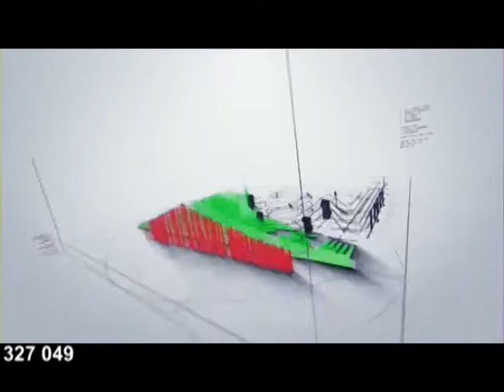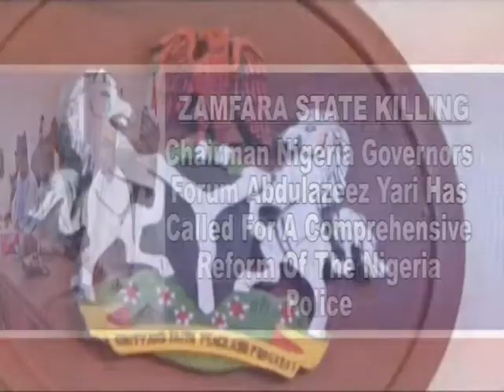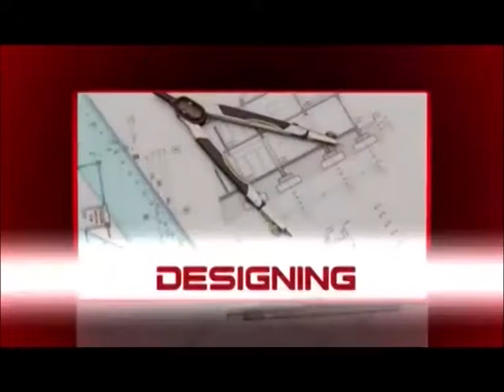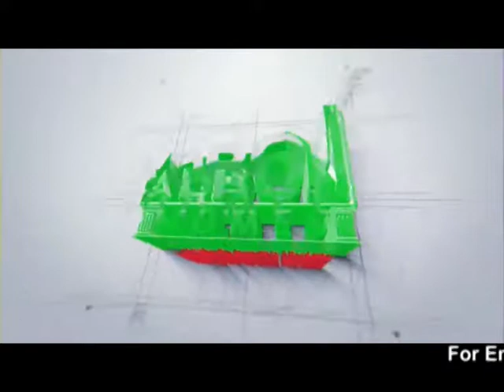NIGERIA CORRESPONDENT REPORTS 7 3 2018